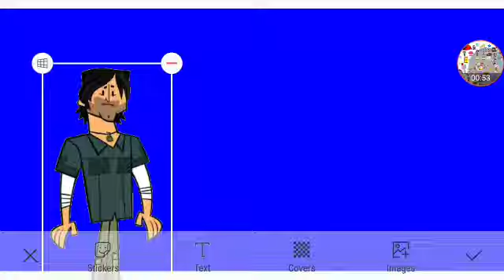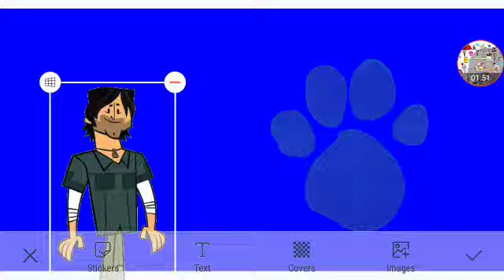The Teletubbies Joins The LX Productions Mansion Part 5f Out Of 5 (Look At The Description)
+ The New Start Of A New Event